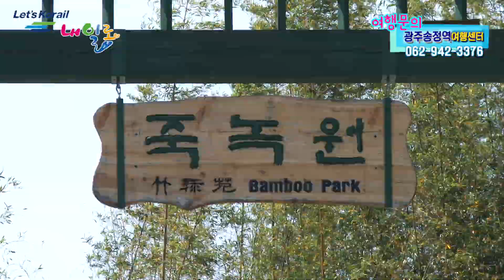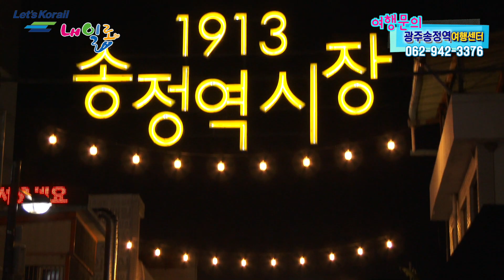대학생들 잘들어! 코레일 '내일로' 타고 남도기차여행 - 발권은 광주송정역에서!!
디젤 기차소리만 들어도 잠에서 벌떡!! 장경필감독의 "개꿀 기차여행"

대나무 천국 '담양'으로 떠나는 내일로 남도기차여행~

내일로 방문 1순위! 담양.
죽통밥 먹고 죽농원, 관방제림, 메타세쿼이아길, 메타프로방스, 달빛예술창고까지 여유롭게 둘러보고 돌아올때는 광주 송정시장의 명물 '상추튀김'까지 즐기자!!

기차여행의 신속정확성과 편안함은 덤으로~!!
올 여름방학, 세상견문을 넓히는 아주 좋은 기회, 바로 코레일 "내일로 티켓"

참!! 광주송정역에서 발권하면 아주 엄청난 혜택도 있다구~!

- 기차여행 열혈매니아! 장경필감독의 '개꿀TV'
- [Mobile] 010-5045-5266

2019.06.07